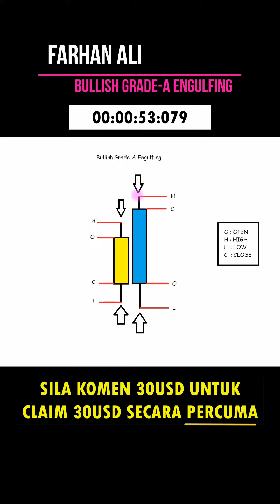Candlestick Engulfing : Grade-A Bullish Engulfing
Video kali ni saya berikan INFO tentang Bearish Grade-A Engulfing

Sila LIKE, KOMEN dan SHARE video ni
Terima kasih semua